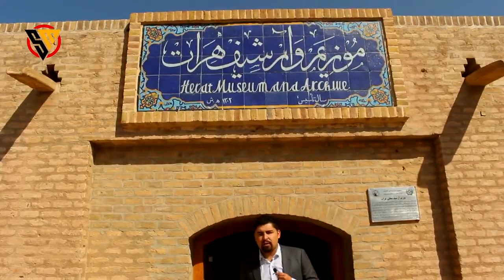گزارش ویژه سلیم مقیمی از قلعه اختیارالدین (ارگ هرات) در دوره امارت اسلامی